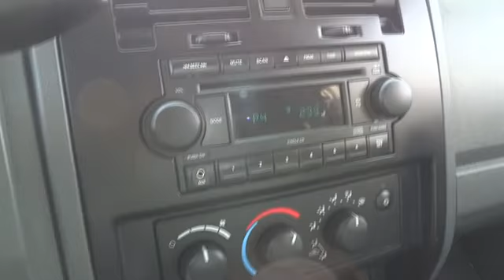2006 Dodge Dakota Santa Rosa, Rohnert Park, Petaluma, Marin, San Francisco CA 6S616887L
2006 Dodge Dakota  - Stock#: 6S616887L - VIN#: 1D7HW28K66S616887

2727 Dowd Dr.

FUEL EFFICIENT 20 MPG Hwy/16 MPG City! JDPower.com - 3.5 Power Circle Rated, Hitch, 4-SPEED AUTOMATIC VLP 42RLE TRANSMISS... CD Player, 4x4, 3.7L V6 MAGNUM ENGINE, 22C ST CUSTOMER PREFERRED ORDER SELEC... TRAILER TOW GROUP SEE MORE!br /br /THIS RAM DAKOTA IS FULLY EQUIPPEDbr /TRAILER TOW GROUP class IV trailer hitch receiver, 7-pin wiring harness, 750-amp maintenance free battery, aux trans oil cooler, pwr steering cooler, HD engine cooling, PWR CONVENIENCE GROUP remote keyless entry, pwr locks, pwr mirrors, pwr windows w/driver one-touch, premium vinyl door trim w/map pocket, 4-SPEED AUTOMATIC VLP 42RLE TRANSMISSION, 22C ST CUSTOMER PREFERRED ORDER SELECTION PKG 3.7L V6 engine, 4-speed auto trans, speed control, tilt steering column, front & rear floor mats, 3.7L V6 MAGNUM ENGINE (STD) br /br /OWN THIS RAM DAKOTA WITH CONFIDENCEbr /AutoCheck One Owner 5 Star Driver Front Crash Rating. 5 Star Driver Side Crash Rating. Approx. Original Base Sticker Price: $24,600*. br /br /KEY FEATURES ON THIS RAM DAKOTA INCLUDEbr /4x4, CD Player Privacy Glass, Bucket Seats, 4-Wheel ABS, Front Disc/Rear Drum Brakes. br /br /EXPERTS RAVE ABOUT THIS RAM DAKOTAbr /Great Gas Mileage: 20 MPG Hwy. JDPower.com Power Circle Ratings - Overall Initial Quality Study - 3.5 Power Circles br /br /WHO WE AREbr /The new and pre-owned inventories at Lithia Chrysler Jeep Dodge of Santa Rosa are always stocked with a wide variety of Chrysler, Dodge and Jeep vehicles. The qualified sales representatives and expert auto technicians provide you with a straight forward, no hassle shopping and service experience every time. Come and meet us today at 2727 Dowd Drive; you can see everything our Santa Rosa, CA dealer has to offer! br /br /Pricing analysis performed on 11/13/2013. Fuel economy calculations based on original manufacturer data for trim engine configuration. Please confirm the accuracy of the included equipment by calling us prior to purchase